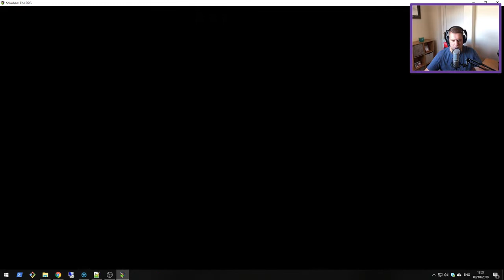Nock Plays | Sokoban: The RPG #13 - When does this forest end?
When all has been taken away and certainty is scarce, who do you trust? The enigmatic authorities and bystanders? Or the perpetual walls of imprisonment?

A bright girl named Lewis, about to attend university, finds herself trapped in a dark room with only her name and a companion named Tom. After reading a cryptic message on a small note, a journey of delicate riddles and challenging puzzles commences, slowly providing Lewis with more clues about the events leading up to her sudden predicament. Mistakes are not an option, for the consequences are shrouded in a veil of uncertainty…

Sokoban: The RPG features over 100 traditional sokoban style (block pushing puzzles) and intriguing logic riddles which I'm sure will drive me absolutely potty!